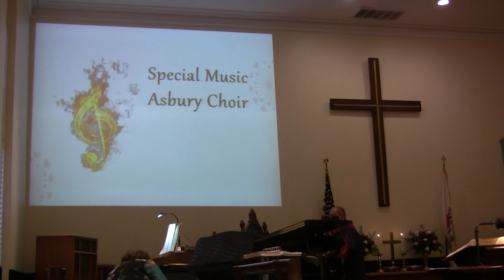Asbury 2019 choir music 2/24/2019